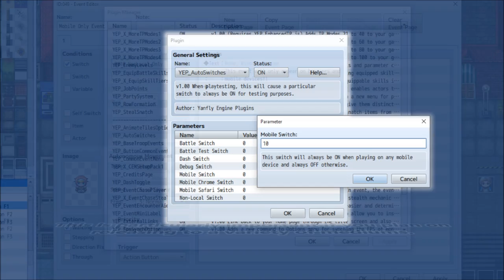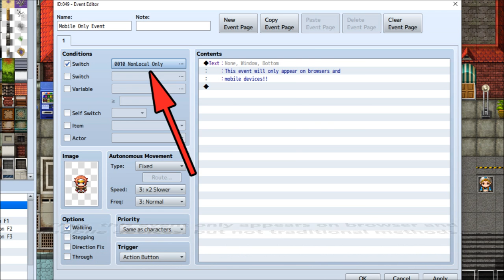YEP.102 - Auto Switches - RPG Maker MV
This plugin allows you to set switches that are either always enabled or always disabled based on a various conditions. These conditions are here to help enable easier access to determining the lesser frequently seen flags set by the game such as determining if the game is running via debug mode or on a certain type of browser.